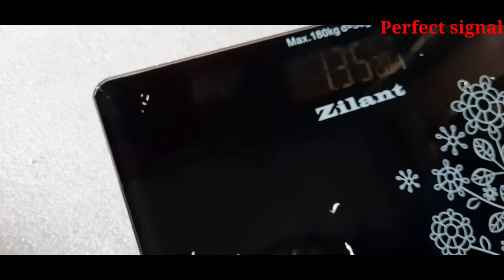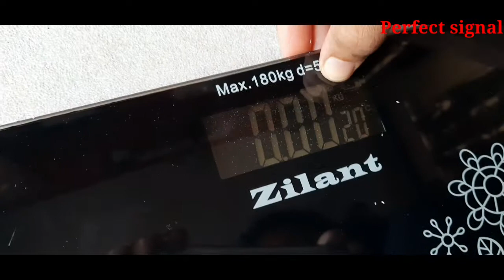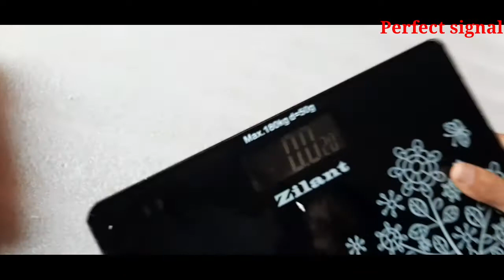Zilant Weighing Machine | Personal Weight Machine | Zilant Weighing Wachine Review|By perfect signal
👉👉 Buy link :      Zilant 6 mm Automatic Personal Digital Weight Machine With Large LCD Display and 4 Sensor Technology For Accurate Weight Measurement Weighing Scale

👉👉 Big dipper buy link: Buy Link::Big Deeper MP36 Led Par Light With 3W X 36 Leds (1 in 1) 8 DMX 512 Channel Single Disco Ball

# Zilant_Weighing_Wachine
# Personal_weight_machine
# Zilant_Weighing_Machine_review
#  Zilant_Weighing_Machine_function
# Zilant_Weight_Machine

Zilent weight machine,Zilant weighing machine,Zilant weight machine review,Unboxing of zilent weight machine,Zilent weight machine how to use,Zilant weight machine ko kaise use Karen,Zilant 6 mm automatic personal digital weight machine with large LCD display,Perfect signal,Best weight machine,India's number one weight machine,Vajan napne wala machine,Top 10 weight machine,Weight machine for home,Weight machine,Unboxing of zilant weight machine,Zilent machine